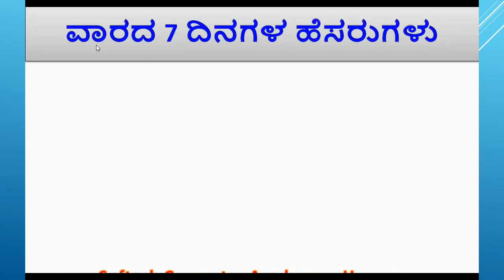Days' Names in Kannada (ವಾರದ 7 ದಿನಗಳ ಹೆಸರುಗಳು) : ಸಾಫ್ಟೆಕ್‌ ಕಂಪ್ಯೂಟರ್‌ ಅಕ್ಯಾಡೆಮಿ - ಹಾಸನ